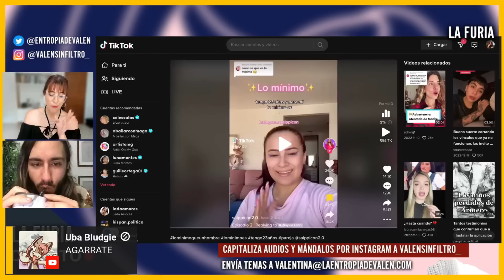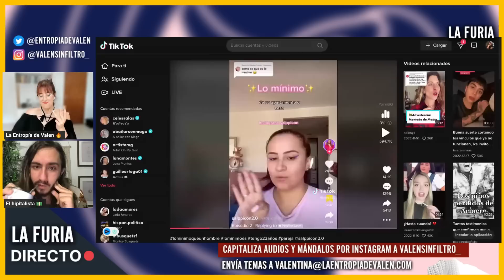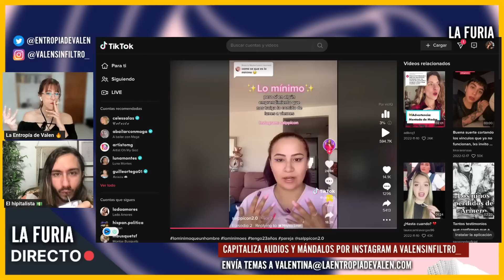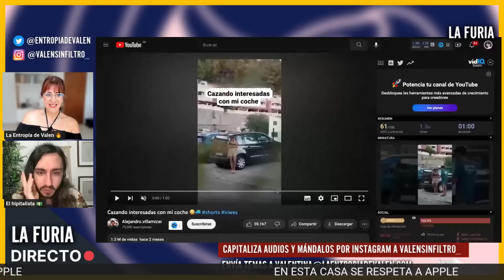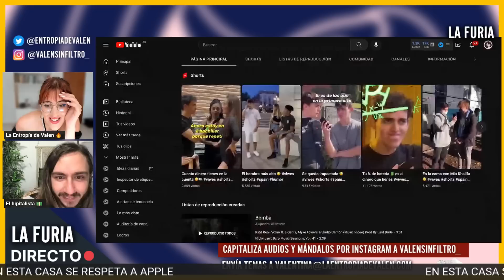TIKTOKER exige TODO ESTO a los HOMBRES para que sean SU PAREJA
En este extracto de La Furia veremos a una tiktoker que presume todos los requisitos que le exige a los hombres para poder salir con ella.

❤ CRIPTOS:
BITCOIN: bc1qa3w7a9qxwjshr2pav5j7hrpxum33skxf4fcl6a
ETHEREUM: 0x7602D2bEFc71F62A785Dbce751C0343701a29118
LITECOIN: LedwQR8Nh8zXrg1aq7R9iX9J9sxmAMNoHw
TETHER: 0x7602D2bEFc71F62A785Dbce751C0343701a29118

► MI EQUIPO:
Micros de corbata para smartphones